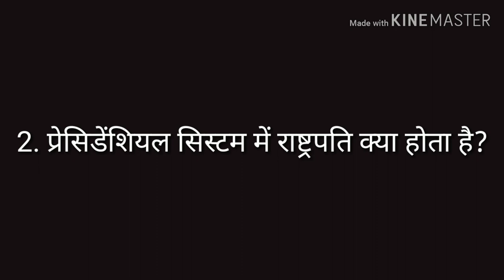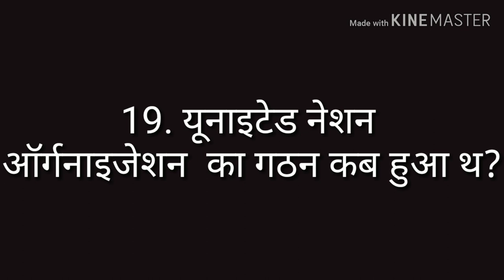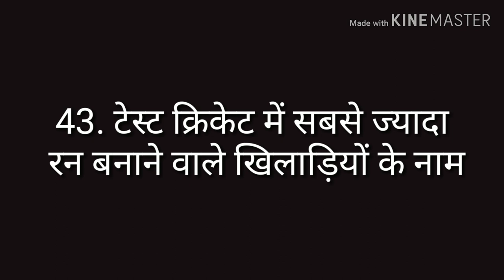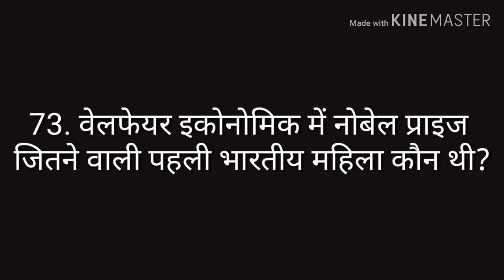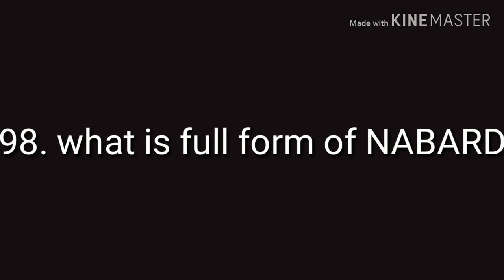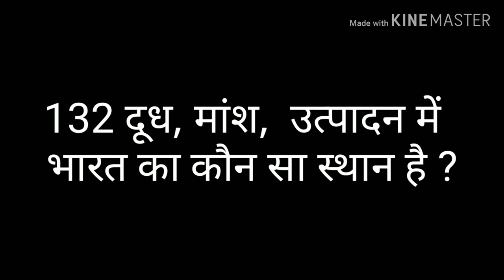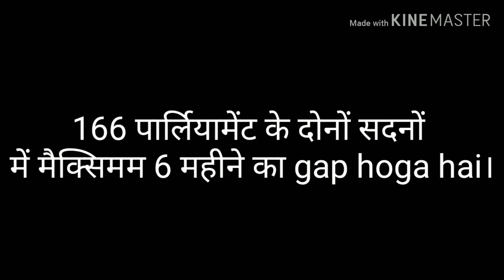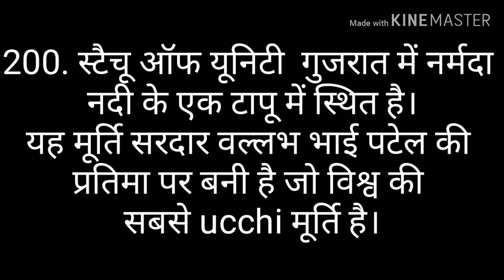Very very important Gk 2019 Many times Repeated question & Answer || watch now